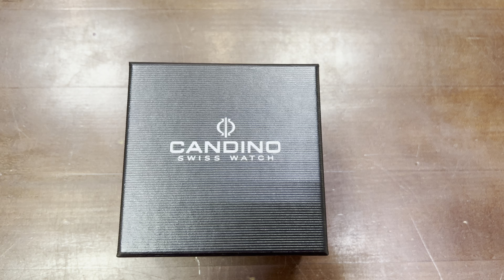Наручные женские часы Candino C4738/1